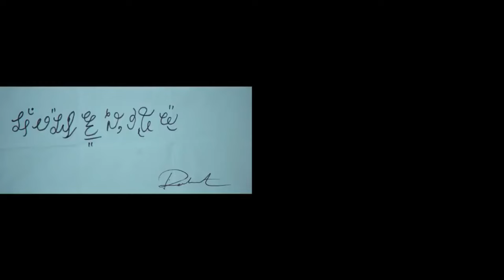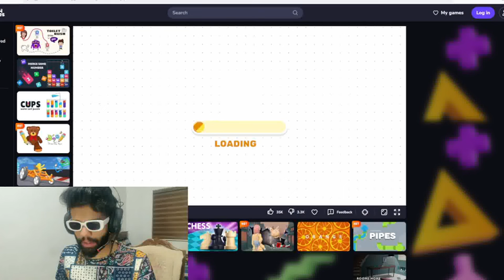game play online games❤️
above is my user name

In this video game play websites playing by secret vlogs